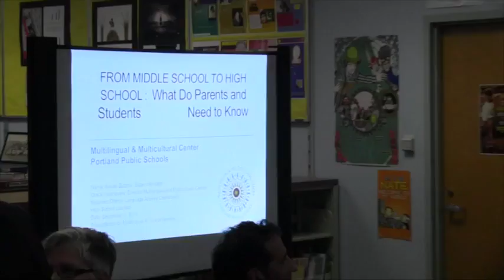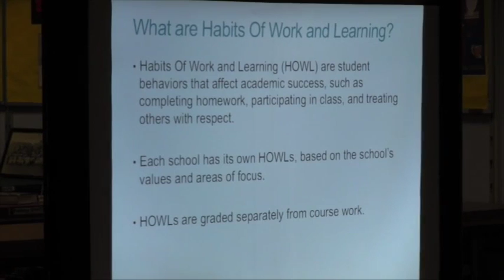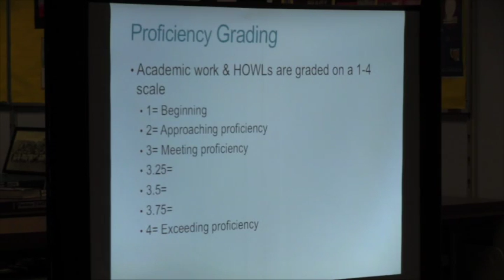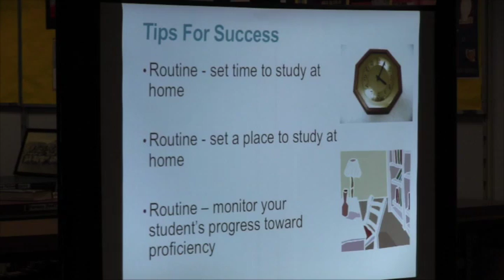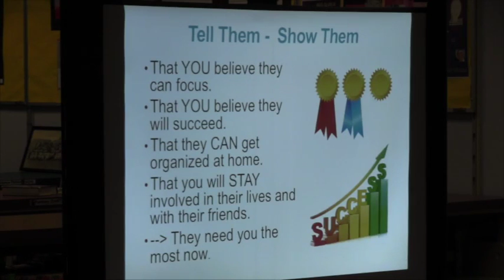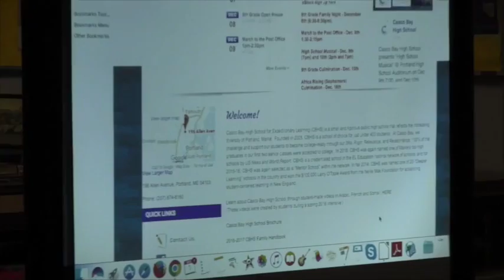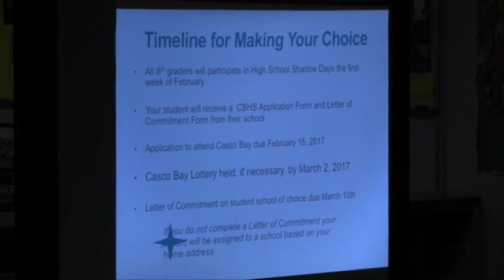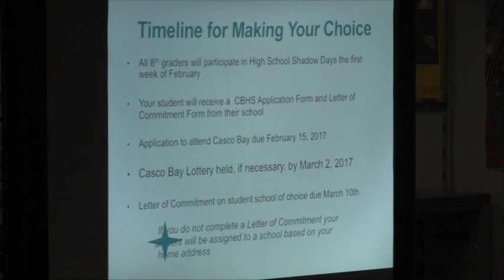High School Choices for Middle School Students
The Multilingual & Multicultural Center hosted an event for parents of 8th grade students to explain the options that students have for choosing a high school in Portland. The Principals of Casco Bay High, Deering High and Portland High each gave a presentation about their school. Parents also learned about the requirements and goals for students, proficiency-based grading, coursework and the educational experience that students will have in high school.